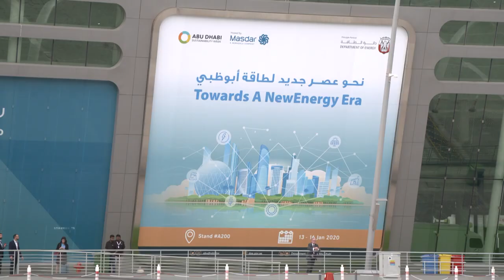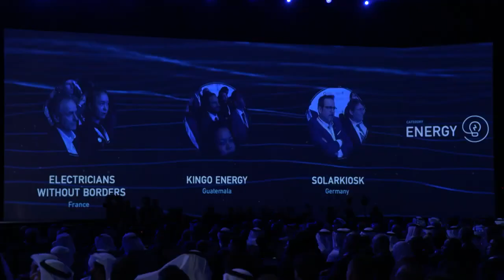Sargsyan participated in the opening of the prestigious Abu Dhabi Stability Week international forum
President Sargsyan participated in the opening of the prestigious Abu Dhabi Stability Week international forum